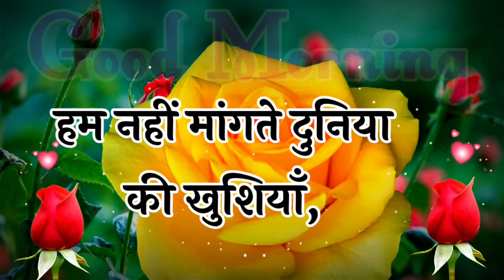First April 2022 Good Morning🌞 1st April April Good Morning Status🌹 1 April Good Morning Video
good morning dost
good morning love shayri
good morning aaj ka
good morning ke status
good morning wali shayari
good morning Dosti status
I Love You Meri Jaan Bol De I Love You
I Love You Meri Jaan
I Love You Meri Jaan Song
I Love You I Love You
Jaan I Love You